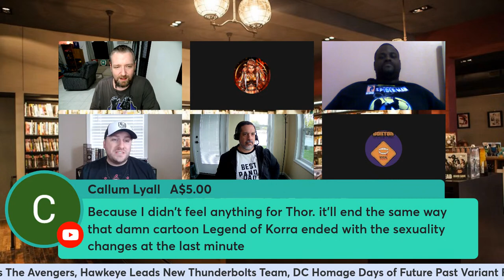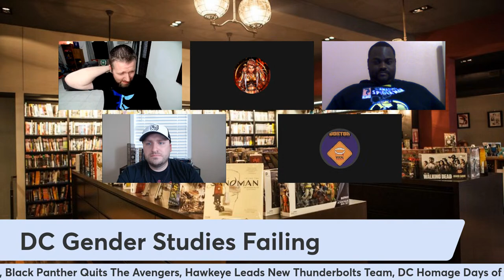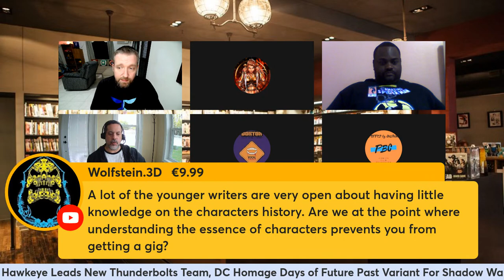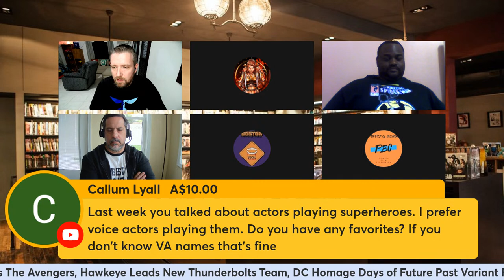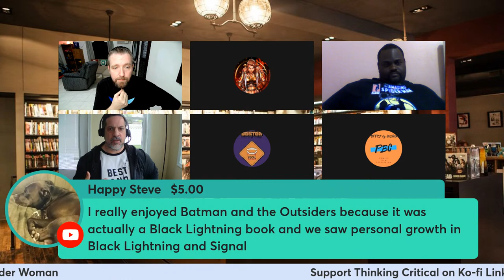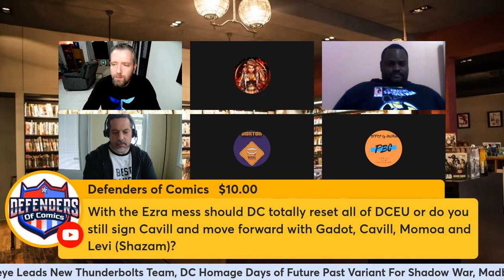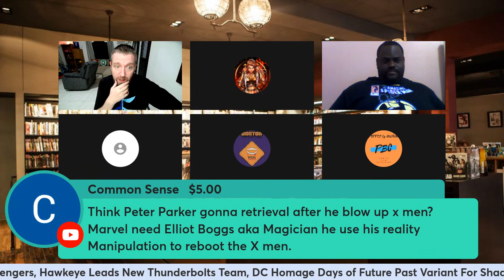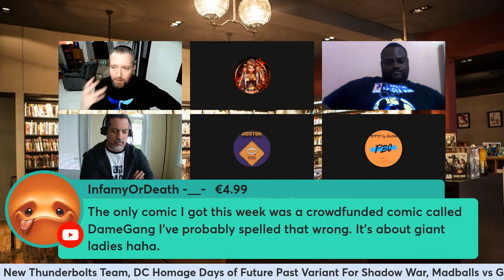DC Gender Studies Failing, Huge Spider-Man Changes | Comics Aficionados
Comics Aficionados debate how DC Comics gender studies agenda keeps failing more comic book news and rumors. Marvel Comics are also making huge changes to Spider-Man in 2022. The Comics Aficionados debate the latest comic book news and rumors live on Thinking Critical YouTube. DC Comics keep introducing new characters championing new ideas about gender identities. So far all of these new characters defined solely by gender identity have failed. Marvel Comics may be killing of Mary Jane from Amazing Spider-Man. We also know Spider-Man has a new suit designed by Norman Osborne. Don't miss this and much more comic book debate on the Comics Aficionados, live in Thinking Critical YouTube. DC Comics gender studies comics failing. Huge changes coming to Marvel Comics Spider-Man.

Comics Aficionados Live Topics
DC Gender Studies Failing
Death of the Justice League
Spider-Man News
Superhero Fight: Batman Beyond vs Spider-Man 2099
Thor: Love and Thunder Trailer
Trial of the Amazons Update

Comics Aficionados Panel:
Drew from Comics Elite

Kenneth Dowling

Dok